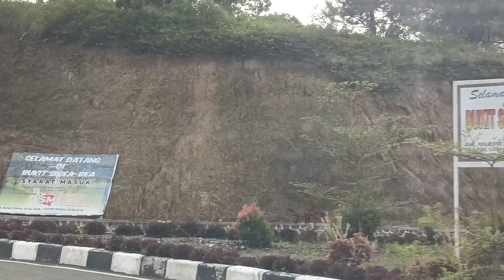Jalan-Jalan ke Sibeabea Samosir sebelum DITUTUP.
Sibeabea Samosir
Sibea-bea
Jalan-Jalan
Samosir